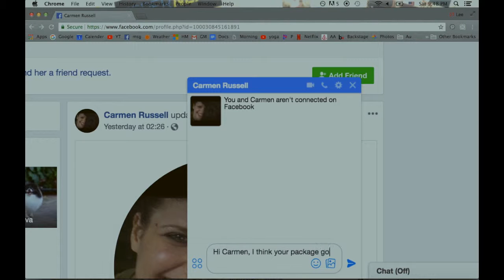SNAIL MAIL [Comedy Short Film]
A mysterious package appears on Veronica's doorstep. Can she trace its footsteps?

►ABOUT BREAD BREAK
Lee Bader and Liri Navon are the founders of Bread Break Productions. The two filmmakers work and collaborate bi-continentally, acting, writing and directing content both in New York and Israel.